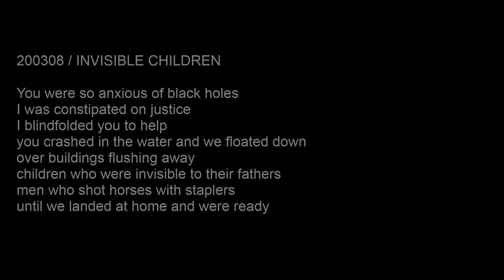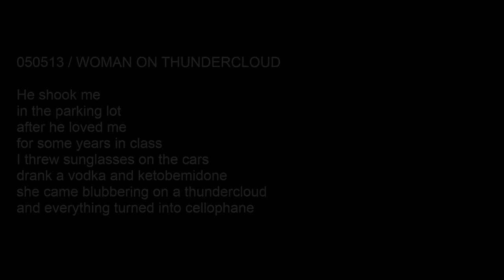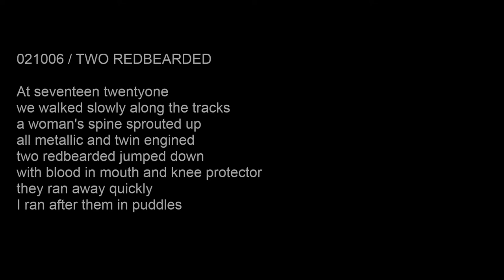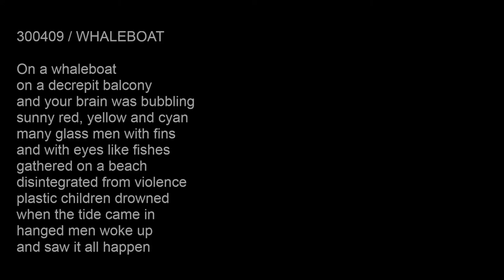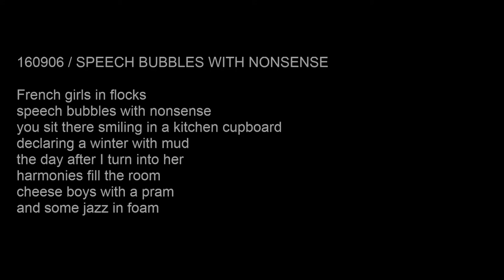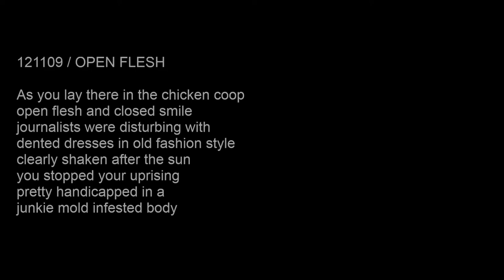Kilenc Álom / Nine Dreams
A photo-lyrical art project on the topic of dreams, made by Márta Madácsi and Lasse Gadegaard.

Bigups to Michael Dowling for the lending of camera, to Joseph Dabernig for the use of shower, and to Jonas Krogsbøll for technical support.